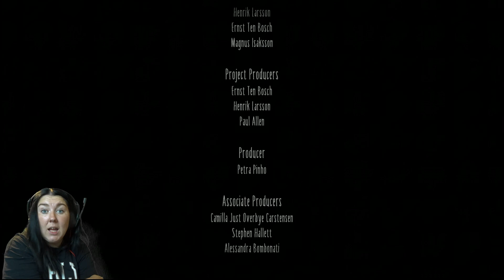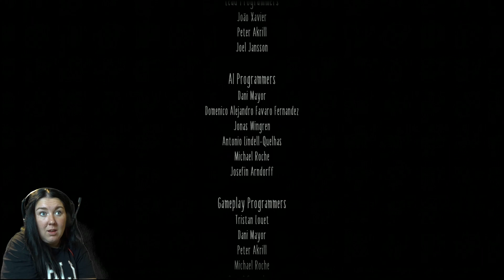Little Nightmares 2 Gameplay. Part 6 ( The End )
Little Nightmares II is a puzzle-platformer horror adventure game. The story, which precedes the events of the first game,[3] follows Mono, who must work together with Six, the protagonist from the previous game, to survive the horrors of the Pale City and discover its dark secrets.